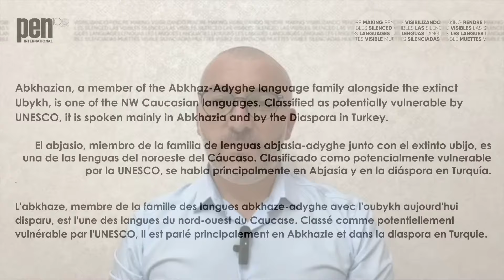Dmitri Gabeliya - Дмитри Габелиа : Арҭ агәыӷрақәа - These hopes (Abkhazian) | IMLD 2024